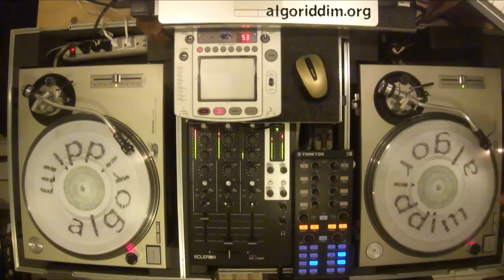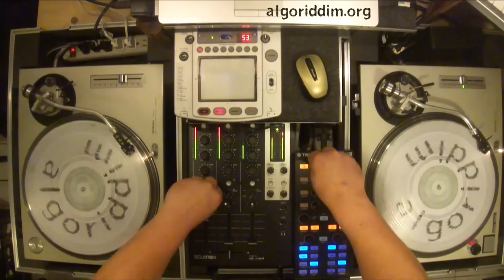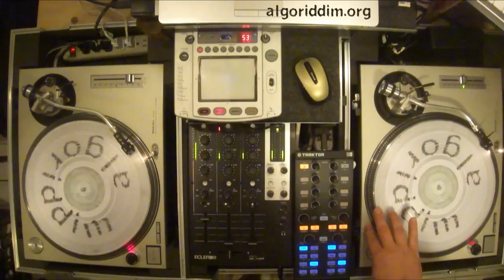Real Rock part 3 (Linval Thompson, Horace Andy, Barrington Levy)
Cool Out Son: Junior Murvin [left channel]
Cool Out Son: Junior Murvin [right channel]
Alan: A Hit By A. Larry: Mighty Two
Rub A Dub Evening: Joe Tex & U Black
Nice Up The Dance: Welton Irie
Can't Stop Natty Dread Again: Linval Thompson
Can't Stop Natty Dread Again Version: Linval Thompson
Jah Provides: Horace Andy
Jah Provide Version: Horace Andy
Kilburn Lane: Ranking Dread
Real Dub: Prince Jammy & The Revolutionaries
Bits Of Paper: U Brown
Looking My Love: Barrington Levy
Looking My Love Version: Barrington Levy
She Have A Pair Of Headlamp Breast: General Echo
Ababa John I: Don Carlos
Bosrock Dub: Don Carlos
Sandra Dee Buy Big House for Me: Purpleman
You Too Greedy: John Wayne
Lend Me Your Chopper: Johnny Osbourne
Chopping Dub: Prince Jammy
Lend Me Yu Chopper: Papa Tullo
Lend Me Your Chopper Version: Johnny Osbourne